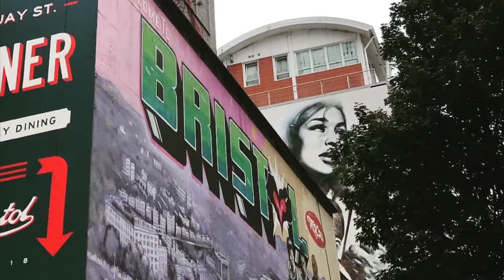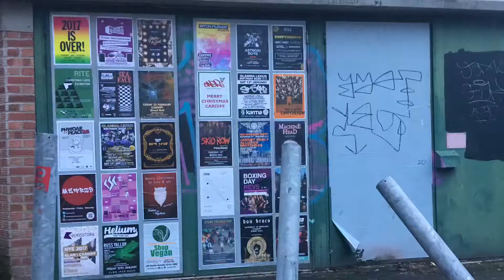Gender Studies Final Project 2020 - Moira Taylor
A brief look into growing up in two cultures.